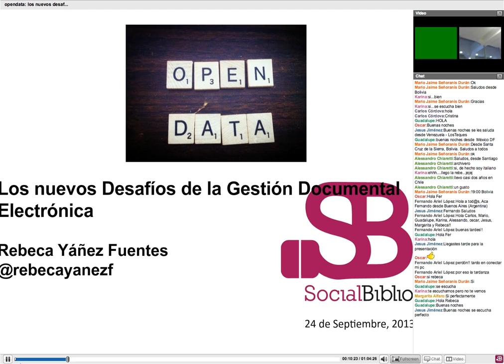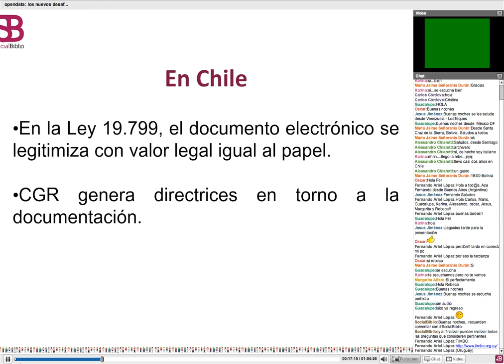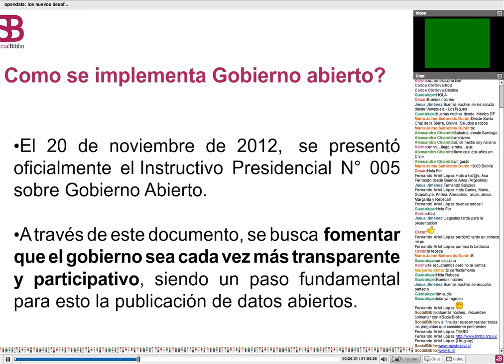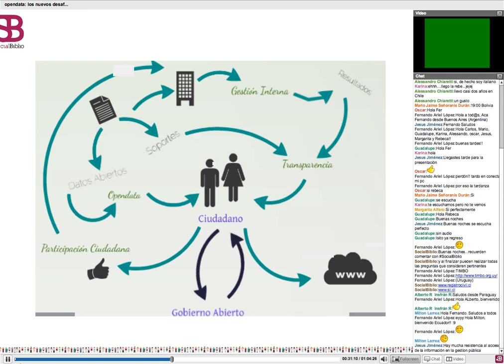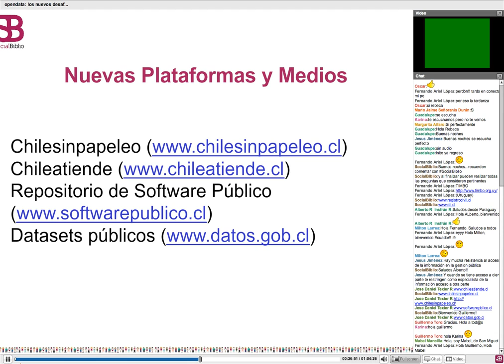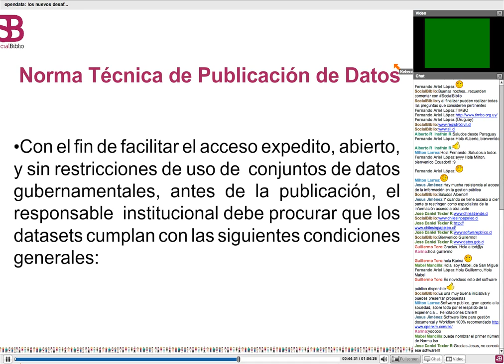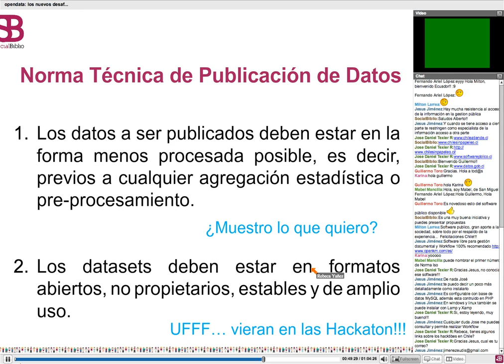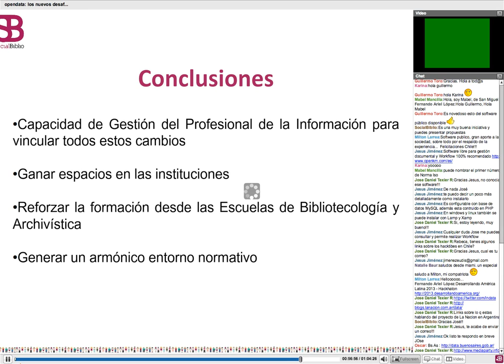24 septiembre 2013 Open Data: los nuevos desafíos de la gestión documental electrónica. Por R. Yáñez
Open Data: los nuevos desafíos de la gestión documental electrónica. Charla ofrecida por Rebeca Yáñez en Socialbiblio el 24 de septiembre de 2014.